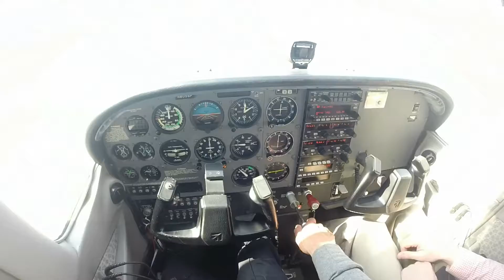Practice Take Off from Non-Tower Airstrip(Soberg Airstrip),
Getting some practice take offs, on tiny airfields, and strips, no tower or air traffic control, not much bigger then a drive way , Solberg Airstrip, white house Station